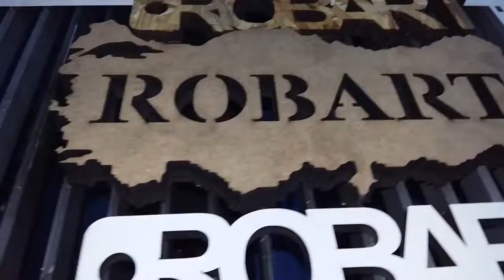Robart Yeni Lm Serisi MDF Lazer Kesim 0532 3612620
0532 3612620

ahşap yakma,
wood,
laser machine,
FASON LAZERCİ,
GALVOLASER,
2.EL GALVO LAZER,
giotto galvo,
giottogalvolazer,

MATBAA,
OFSET,
DAVETİYE,
PAPERONE,
PAPERONE LASER,
DAVETİYE LAZERİ,
KAĞIT LAZERİ,
ETİKET LAZERİ,
MATBAA BIÇAK,
DİEBORD,
İtalyan Giotto
Metraj Galvo Lazer Kesim Markalama Makinası
Markalama Makinası

ERDOĞAN ÇELİK
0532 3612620